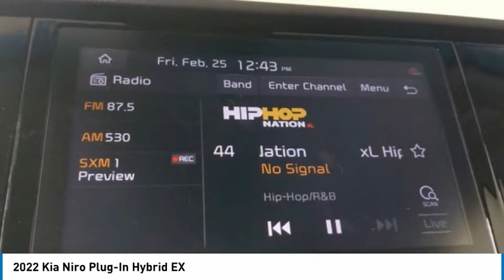2022 Kia Niro Plug-In Hybrid K11443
2022 Kia Niro Plug-In Hybrid EX

*** 1 YEAR COMPLEMENTARY MAINTENANCE INCLUDED *** ***Price does not include Market Adjustment or dealer value adds*** Current pricing is for Hawkinson Kia PMA (Primary Market Area which includes:Will and Cook Counties residents only. For out of PMA residents please visit our showroom for pricing. If you live out of Illinois the minimum price for any car/truck in stock is MSRP. If interested please call. If not, please call your local dealership. Prices do not include available College Graduate Rebate or Military Rebate available through Kia Motors. These rebates are available if qualifications are met. While every attempt has been made to ensure the accuracy of the data displayed, the Dealership is not responsible for any errors or omissions. Due to market conditions, prices are subject to change at any time without notification. Must finance through KMF. If you have any questions regarding our pricing please email . Snow White Pearl 2022 Kia Niro Plug-In Hybrid EX FWD 6-Speed Dual Clutch 1.6L 4-Cylinder DOHC 16V